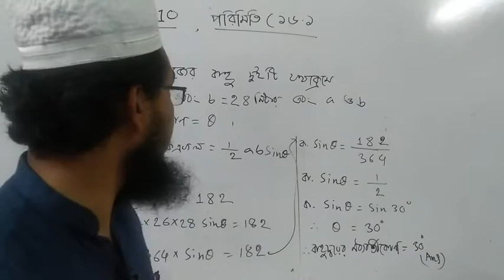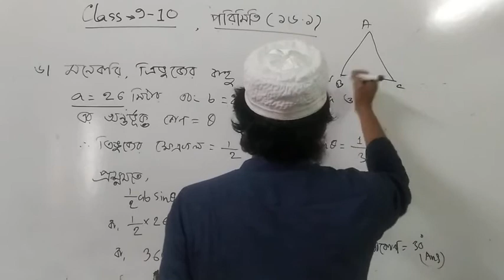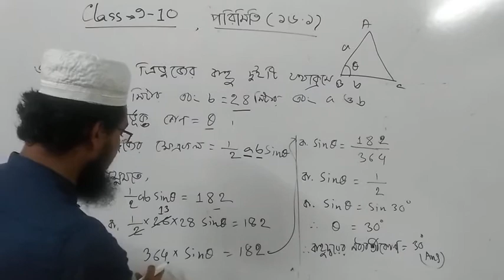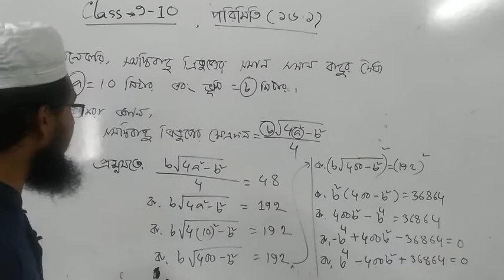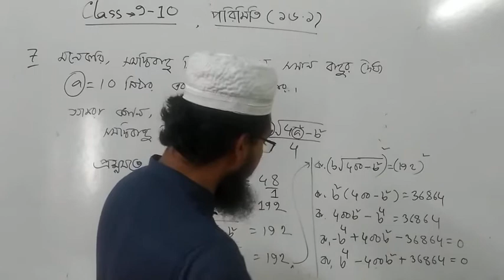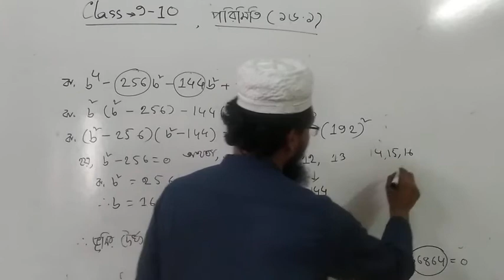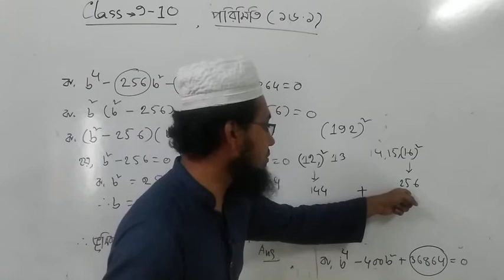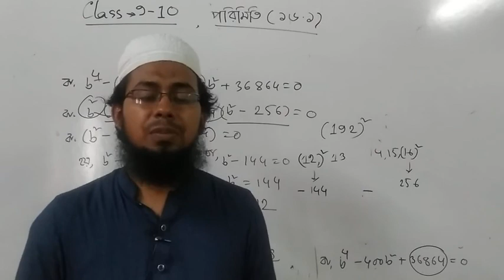Class 9-10 math chapter 16.1।। পরিমিতি ১৬.১।। Part - 3।। SSC math chapter 16.1